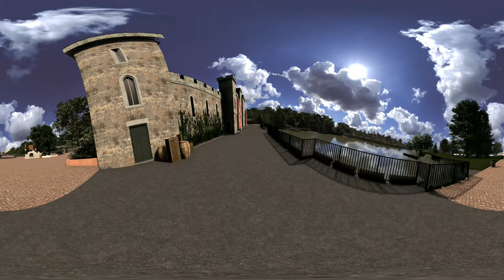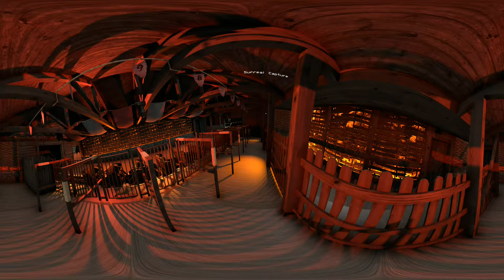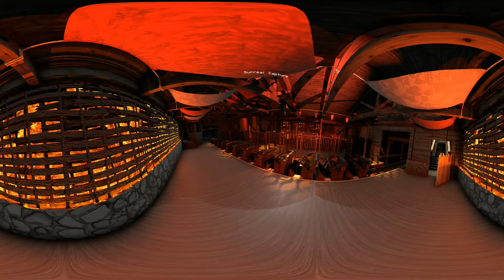360° VR VIDEO - ROLLER COASTER - Luna Park Video - First Person - VIRTUAL REALITY 3D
© [All videos are produced by us]

VRAS.  Virtual Reality Adventure Studios
"IMMERSE YOURSELF IN THE ADVENTURE
...IT CAN BE A NIGHTMARE OR A DREAM."

Luna Park - Virtua Towers Online
This article is about the still-running or defunct amusement parks of this name. For other uses, see Luna Park (disambiguation).
Luna Park, Coney Island was the first of dozens of Luna Parks. Its success inspired the creation of dozens of Luna Parks, Electric Parks, and similar amusement parks.
The "Electric Tower", the centerpiece of the original Luna Park on Coney Island, ca. 1905. Many subsequent amusement parks that took the name "Luna Park" had their own central towers.
Luna Park is a name shared by dozens of currently operating and defunct amusement parks. They are named after, and partly based on, the first Luna Park, which opened in 1903 during the heyday of large Coney Island parks. Luna parks are considered as small-scale attraction parks, easily accessed, potentially addressed to the permanent or temporary residential market, and located in the suburbs or even near the town center. Luna parks mainly offer classic funfair attractions (great wheel), newer features (electronic displays) and catering services.[1]

Contents
1 History
2 List of Luna Parks
2.1 In Africa
2.2 In Asia
2.3 In Europe
2.4 In North America
2.5 In Oceania
2.6 In South America
3 In fiction
4 See also
5 References
History
The original Luna Park on Coney Island, a massive spectacle of rides, ornate towers and cupolas covered in 250,000 electric lights, was opened in 1903 by the showmen and entrepreneurs Frederic Thompson and Elmer "Skip" Dundy. The park was either named after the fanciful airship Luna, part of the new park's central attraction A Trip to the Moon, or after Dundy's sister.[2][3] Luna Park was a vastly expanded attraction built partly on the grounds of Sea Lion Park, the first enclosed amusement park on Coney Island which closed down due to competition from nearby Steeplechase Park.

In 1905, Frederick Ingersoll, who was already making a reputation for his pioneering work in roller coaster construction and design (he also designed scenic railroad rides) borrowed the name when he opened Luna Park in Pittsburgh and Luna Park in Cleveland. These first two amusement parks, like their namesake, were covered with electric lighting (the former was adorned with 67,000 light bulbs;[4] the latter, 50,000[5]). Later, in 1907, Charles Looff opened another Luna Park in Seattle, Washington. Ultimately, Ingersoll opened 44 Luna Parks around the world, the first chain of amusement parks. For a short time, Ingersoll renamed his parks Ingersoll's Luna Park to distinguish them from the Luna Parks to which he had no connection.[6] Ingersoll's death in 1927 and the closing of most of his Luna Parks did not stop new parks from taking the name.

Today, the term luna park or lunapark means "amusement park" in several European languages. These include Indo-European languages such as Polish, French, Italian, Russian and Greek (λούνα παρκ, loúna park).[7] In Turkish, a Turkic language, lunapark means "funfair", a similar term.[8]